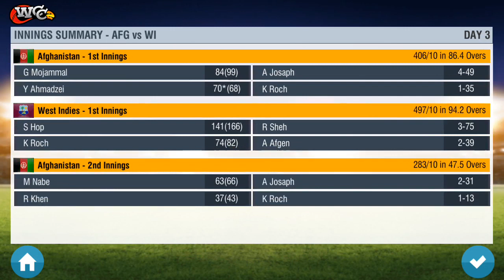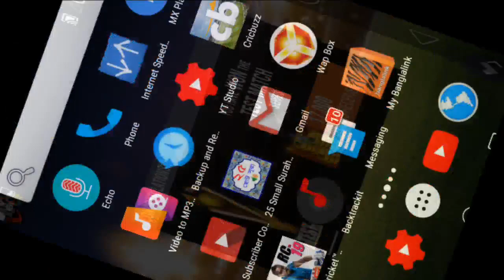Afghanistan vs West Indies 1st Test Day 3 Highlights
Afghanistan vs West Indies 1st Test Day 3 Highlights 2019Afghanistan vs West Indies 1st Test Day 3 Highlights 2019Afghanistan vs West Indies 1st Test Day 3 Highlights 2019
Afghanistan vs West Indies 1st Test Day 3 Highlights 2019Afghanistan vs West Indies 1st Test Day 3 Highlights 2019

Afghanistan vs West Indies 1st Test Day 3 Highlights Wcc2 Gameplay

Afghanistan vs West Indies 1st Test Day 3 HighlightsAfghanistan vs West Indies 1st Test Day 3 HighlightsAfghanistan vs West Indies 1st Test Day 3 Highlights

Cricket Highlights
Gameplay Wcc2 Highlights

Afghanistan vs West Indies 2019 Highlights

Cricket Highlights